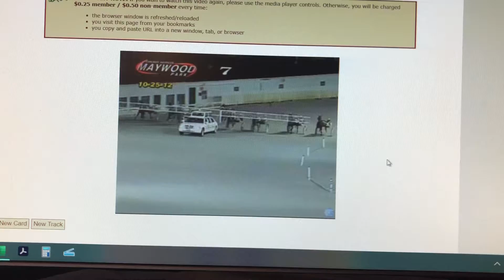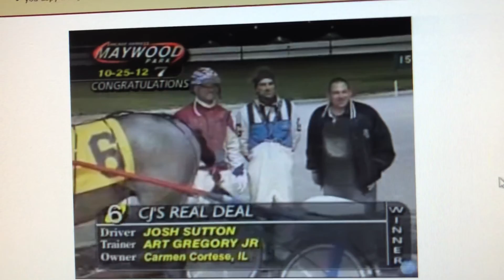CJ’s Real Deal 10/25/12 Race